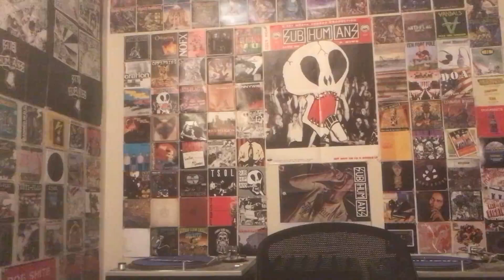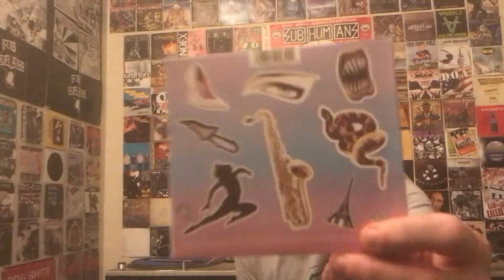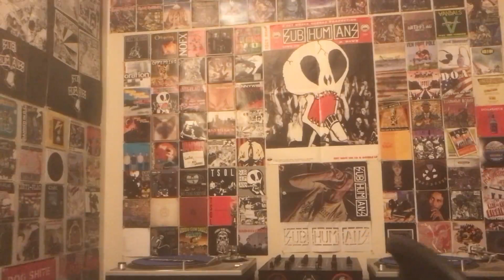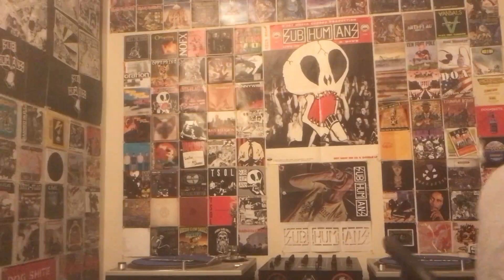Shnootz - Reaction Video (Duran Duran - What Are the Chances?)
What's up, folks! I'm back with another Duran Duran reaction, and this time we return to their 2015 album Paper Gods. And as you'll see, this tune hits me very nicely and just continues the concept I discuss at the beginning of this album (i.e., that this album seems to have tunes combining profound themes with exhilarating pop sonics). Indeed, this was a really fun reaction for me, and I hope you enjoy it too! Cheers!